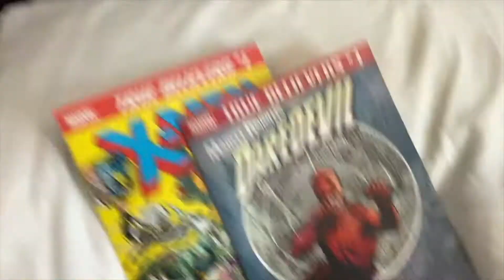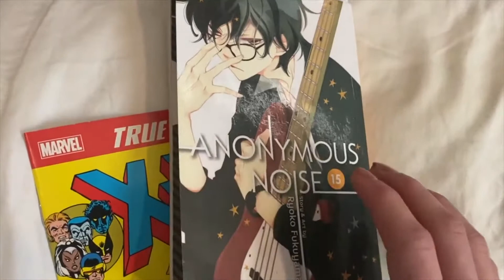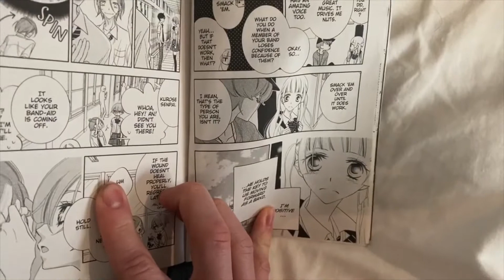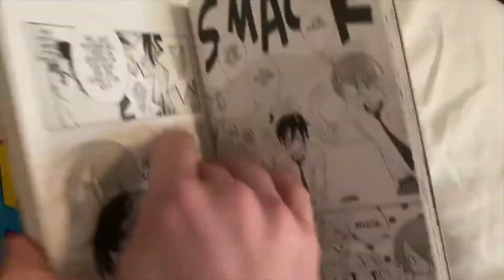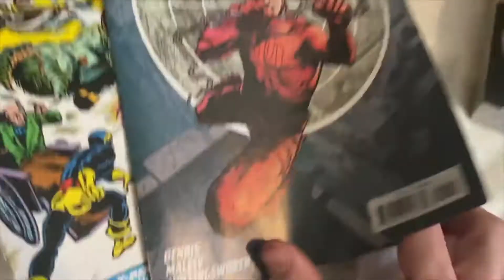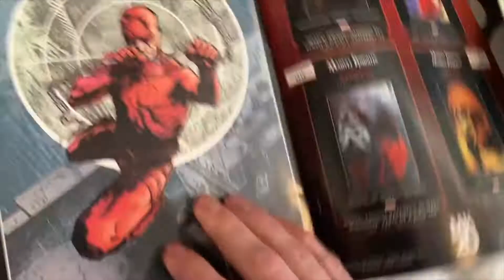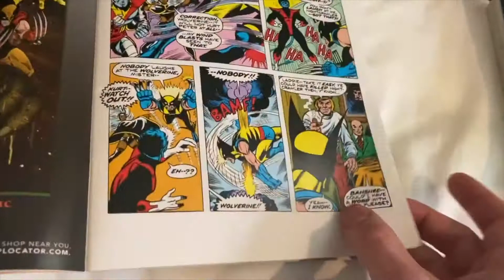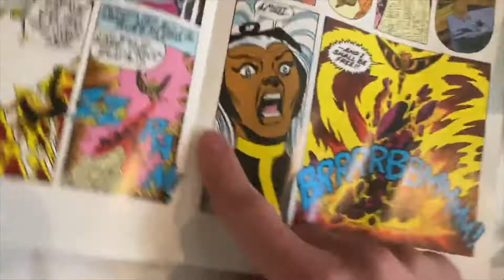Manga Monday! Anonymous Noise Volume 15